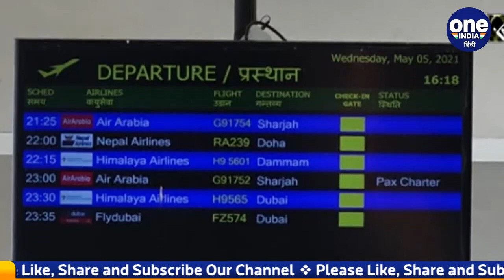Coronavirus India Update: भारत ने International Flights पर बैन अगले आदेश तक बढ़ाया | वनइंडिया हिंदी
Amidst the threat of Corona epidemic, the Modi government has extended the ban on international flights till further orders, aviation regulator DGCA said on January 19, the suspension of international passenger flights was extended till February 28, but now it has been extended till further orders It is to be noted that scheduled international passenger flights in India are suspended with effect from March 23, 2020, following the outbreak of the Corona Virus (COVID-19) pandemic. However, under the air bubble arrangement formed after this, special passenger flights are operating between India and about 45 countries from July 2020

 कोरोना महामारी के खतरें के बीच Modi government ने international flights पर लगा बैन अगले आदेश तक बढ़ा दिया है,  aviation regulator DGCA  ने कहा 19 जनवरी को international flights के निलंबन को 28 फरवरी तक बढ़ा दिया गया था, लेकिन अब इसे अगले आदेश तक बढ़ा दिया गया है।गौरतलब है कि Corona Virus (COVID-19) pandemic. के प्रकोप के बाद 23 मार्च, 2020 से भारत में अनुसूचित अंतरराष्ट्रीय यात्री उड़ानें निलंबित हैं. हालांकि, इसके बाद गठित एयर बबल व्यवस्था के तहत जुलाई 2020 से भारत और लगभग 45 देशों के बीच विशेष यात्री उड़ानें संचालित हो रही हैं.

Covid-19,International Flights,India Extends Ban On International Flights, ban on international flights,coronavirus india update, corona cases in india, aviation regulator DGCA, oneindia hindi,वनइंडिया हिंदी, oneindia hindi news,वनइंडिया हिंदी न्यूज़